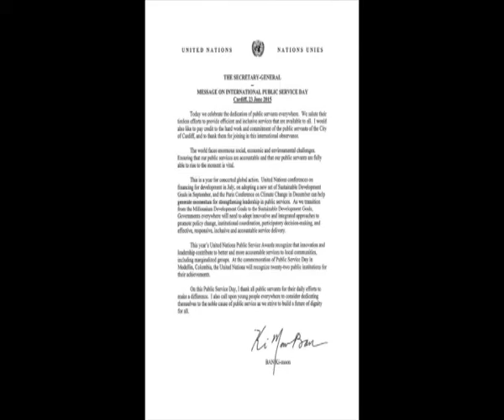PUBLIC SERVICE DAY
Cardiff Council has been celebrating Public Service day with a series of social media messages designed to let people in the city know exactly what the authority does day-to-day.
The day - sponsored by the United Nations - will see councillors and council workers tweet selfies with members of the public -  and post stories -  to highlight what they do in their working day.
Over 52,000 people work in the public sector in Cardiff, which also includes teachers, police, firefighters and health care staff
The day started at city hall as Council Leader Phil Bale kicked off proceeding by trying to arrange a selfie with council staff there..
Jeff Collins reports: